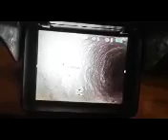9370 SW 192nd Dr, Cutler Bay, FL 33157